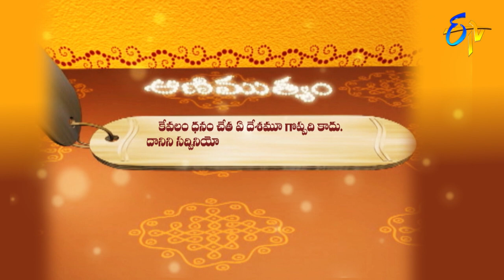Aradhana | 25th February 2019 | Full Episode | ETV Telugu